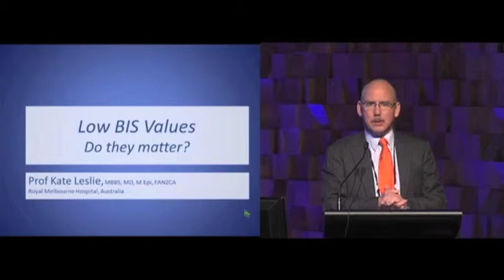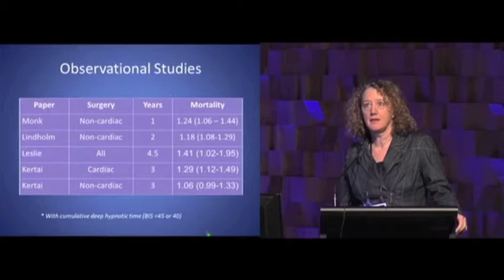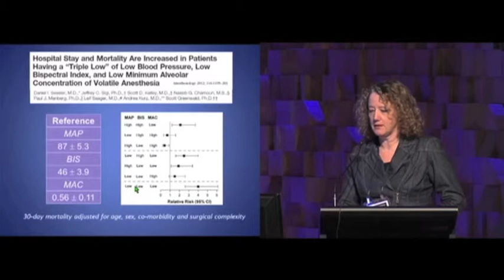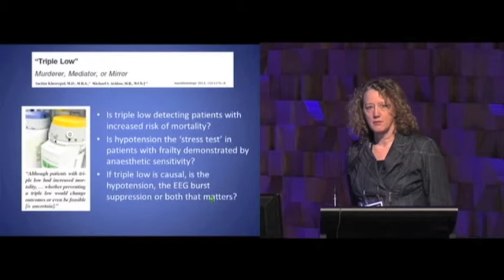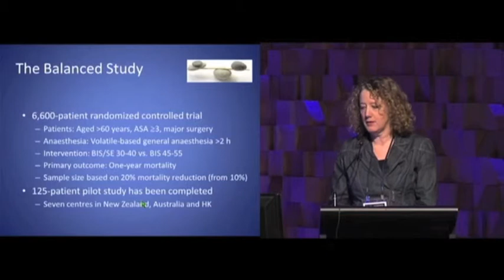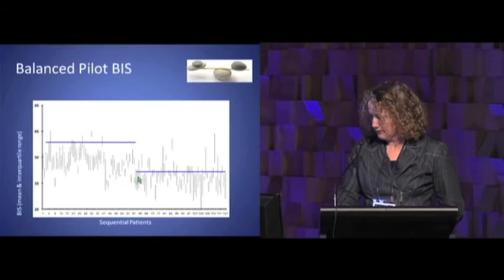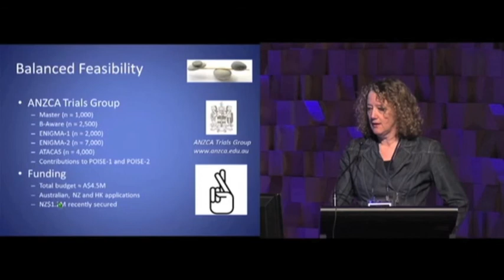Low BIS Values - Do They Matter?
Kate Leslie, MBBS, MD, M Epi, FANZCA